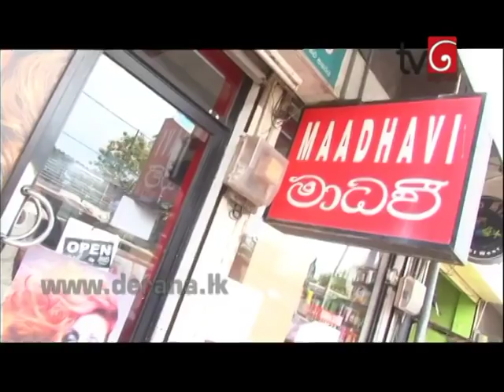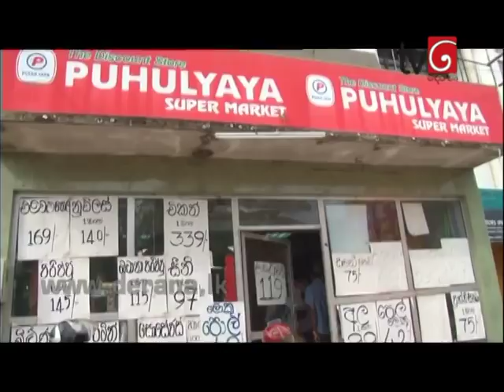Breakfast to Dinner - 01st August 2014